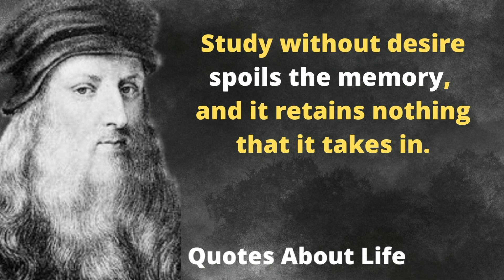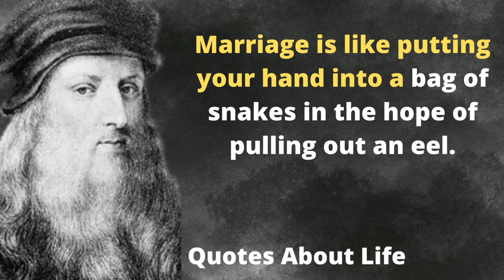leonardo da vinci amazing quotes | leonardo da vinci life changing quotes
leonardo da vinci  amazing quotes . leonardo da vinci life changing quotes .inspirational lines.quotes about life.

in this video our viewers will find quotes about life delivered by leonardo da vinci.